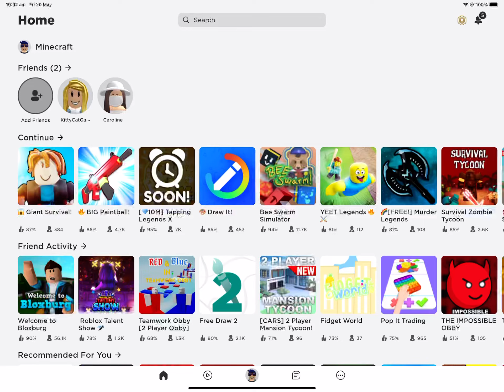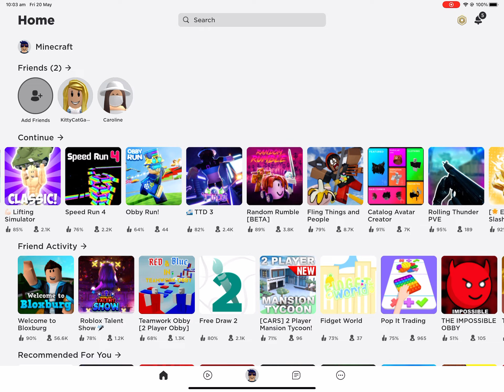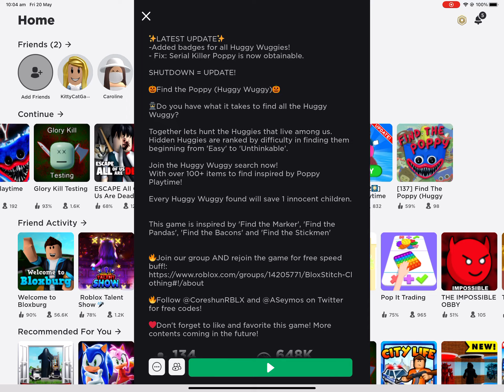Which game should I make for the next video comment down below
Don’t watch the other one that looks like this one the other one I forgot to add a name